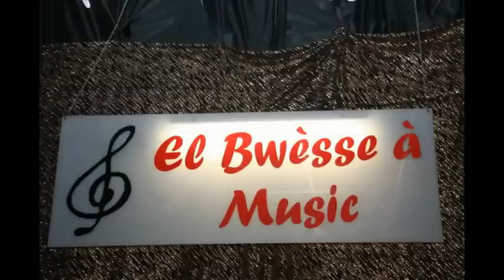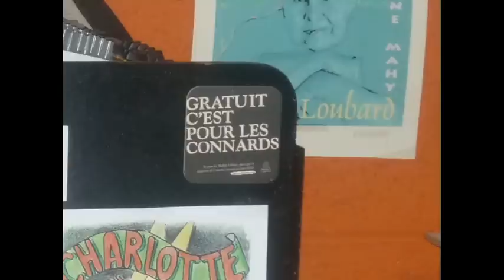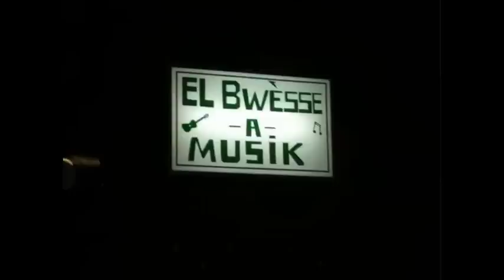CLAUDINE MAHY (Mémé Loubard) : "Chante" (paroles/musique : Cl. Mahy)